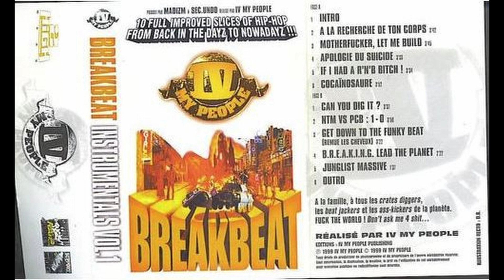Madizm - Bits And Pieces (BreakBeat Vol.1)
septième titre du breakbeat de Madizm & Sec. Undo